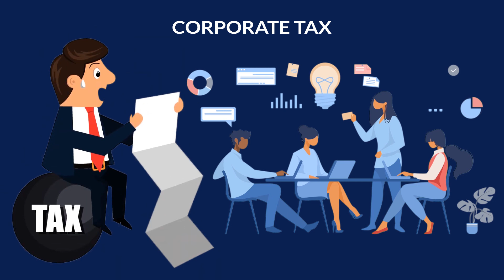UAE Corporate Tax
रतीश एंड एसोसिएट्स नए कर नियमों का पालन करने के लिए संयुक्त अरब अमीरात में व्यवसायों की सहायता के लिए व्यापक कॉर्पोरेट कर सेवाएं प्रदान करता है।

अनुभवी पेशेवरों की हमारी टीम व्यापार मालिकों को कर पंजीकरण, कॉर्पोरेट कर रिटर्न दाखिल करने और भुगतान जैसी प्रशासनिक आवश्यकताओं को समझने के लिए मार्गदर्शन और सहायता प्रदान करती है।

तो आप किस बात की प्रतीक्षा कर रहे हैं? सहायता के लिए हमें अभी कॉल करें।